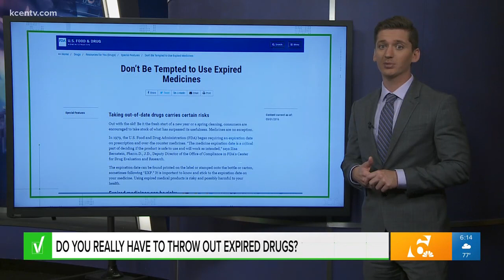Is it safe to take expired medications? | VERIFY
Do you really have to throw out those expired drugs in your medicine cabinet? Chris Rogers verifies.